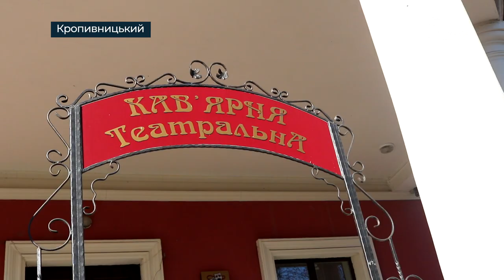Благодійний фотопроєкт з тваринами-переселенцями презентували у Кропивницькому | телеканал Вітер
У Кропивницькому фотографиня Мирослава Липа презентувала другу благодійну виставку під назвою «Котики». На світлинах зображені чоловіки із безпритульними тваринами-переселенцями. Кошти за відвідування виставки передадуть у притулок “БІМ”. Доброчинну акцію відвідав журналіст CBN Олексій Меркулов.